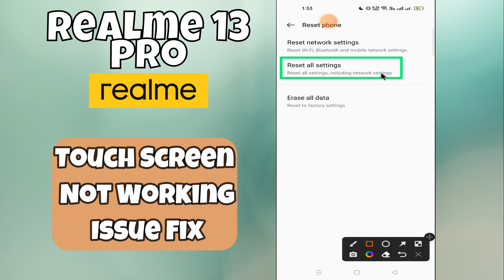Touch Screen Not Working Issue Fix Realme 13 Pro || How to solve touch screen issues